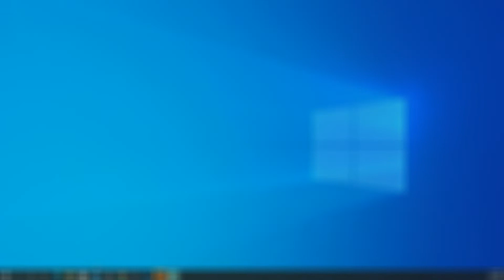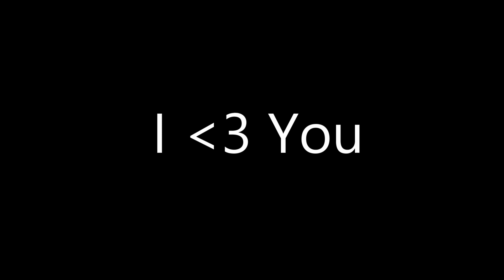PUBG: XBOX AND PLAYSATION UNITE! (Insane Duo match w/ Phurp)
It was amazing to play with the man Phurp! great live streamer, and he got a deep silky voice. I know ya'll will enjoy his content! give this man a follow and help him reach 1k followers on Twitch!

You can go to your pubg.com account (accounts.pubg.com) -► link your accounts -►creator appreciation program -► enter code "brentbryson" and any in-game purchases you make, supports me beyond you can imagine.. Thank you for your support.